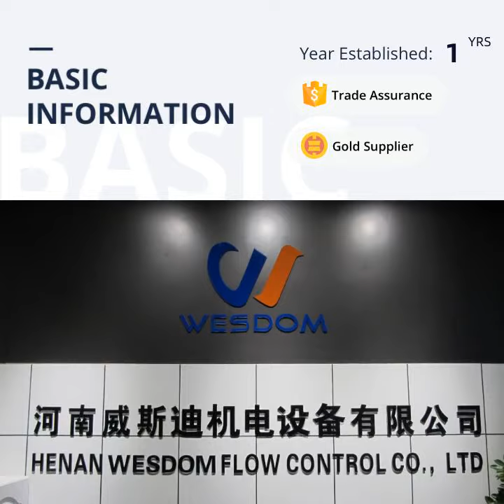Foot Valves Explained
Replacing a Well Foot Valve
Change a Foot Valve on a Shallow Well
How Does a Foot Valve Work?

☛Main product URL
☛Company Profile
WESDOM is a group company that specializes in the production, sales, and development of valves, pipe fittings, flow meters, and other pipeline accessories. We’ve been in the valve industry for more than 25 years, These products can be used for construction, petroleum, chemical, power, water supply, and drainage, municipal, medical, and other filed.
☛FAQ
➤1. How many years has your company been established?
Our factory has more than 20 years of production experience. Foreign branches are established for a maximum of 5 years. WESDOM International Sales Company was established 6 years ago.

➤2. What is the annual output value of your company?
Headquarters: 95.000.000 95 million RMB 1.4 million Year-on-year growth: about 20%, about 10% International Trade Department About 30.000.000 RMB Three Million Dollar Domestic Sales Department: 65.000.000 RMB Ninety-five Million Dollar 9.5 million USD

➤3. How much do you export a year?
Containers: 80--90 containers A 20-foot container, a container is about: 50,000 US dollars Weight of one cabinet (ton): 23-25 tons About a year: about 2250 tons

➤4. What products are exported?
Valves, water meters, ductile iron pipe fittings. The main valves are: gate valve, ball valve, butterfly valve, globe valve (material: cast steel, stainless steel, ductile iron material) The water meter is mainly: screw wing threaded water meter (material: cast iron, ductile iron, copper) Ductile iron pipe fittings

➤5. What percentage of your export products?
Official: Our main products are valves, and the annual valve exports account for 60% of the total exports, water meters 20%, and ductile iron pipe fittings: 20%

➤6. Do all five factories belong to your company?
We have three wholly-owned factories: Tianjin Butterfly Valve Factory, Hebei Gate Valve Factory, Wenzhou Cast Steel Stainless Steel Valve Factory. Two shareholding factories: Dalian Ductile Iron Joint, Lianyungang Water Meter Factory.

➤7. Your quality management system?
The valves of the company's products are tested one by one before leaving the factory. We will provide MTC and QC (company-issued) certificates for each order.